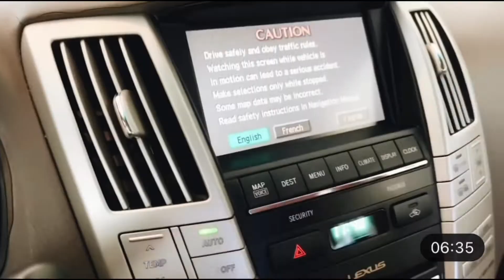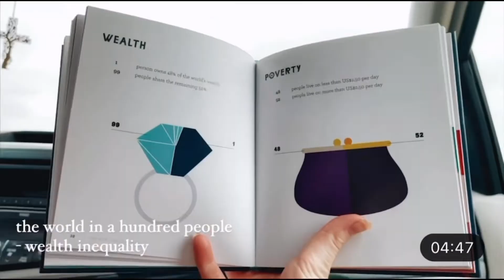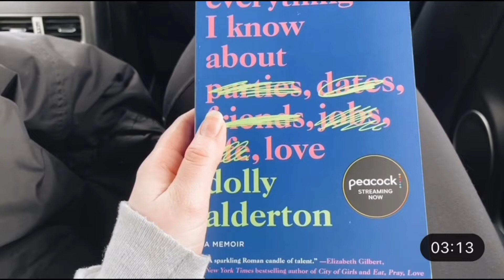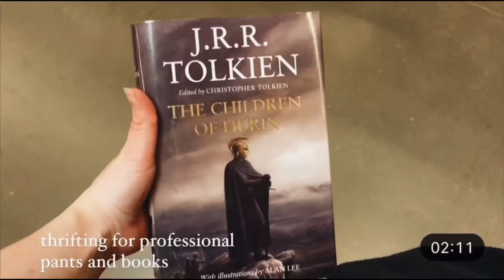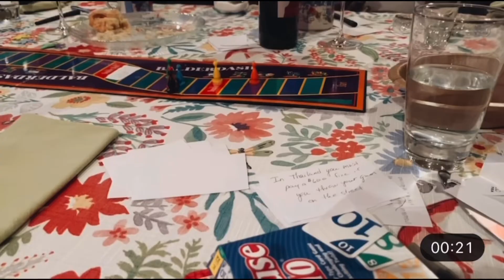spring break 2023: colorado. road trip | travel vlog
Spring Break 2023: Colorado Edition! 📖☕️🏔️

Ready for an adventure? Join us as we hit the road for an unforgettable spring break in Colorado! 🚗💨 From stunning mountain views to hidden gems, we explored everything the Centennial State has to offer. Whether you're planning your own trip or just love travel vlogs, this video is packed with:

✨ Epic road trip vibes
🏔 Gorgeous Rocky Mountain scenery
🥾 Hiking, skiing, and outdoor adventures
🍴 Local eats and must-visit spots

featured moments:
📌 denver
📌 family times

🎥 Watch till the end for the ultimate Colorado sunset! 🌅

books mentioned
everything i know about love by dolly alderton (please read this book i cannot recommend it enough)

granola | granola girl | mountain range | colorado